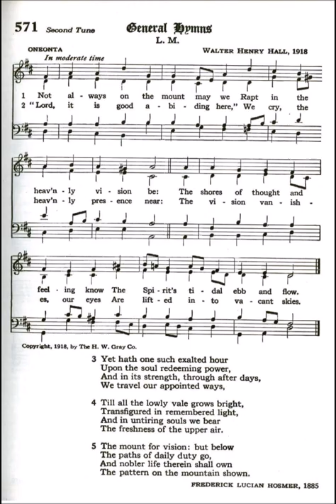Not Always on the Mount May We (Oneonta)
Text by: Frederick Lucian Hosmer 1885
Tune: Oneonat by: Walter Henry Hall 1918

1 Not always on the mount may we
rapt in the heav'nly vision be:
the shores of thought and feeling know,
the Spirit's tidal ebb and flow.

2 "Lord it is good abiding here,"
we cry, the heav'nly presence near:
the vision vanishes, our eyes
are lifted into vacant skies.

3 Yet hath one such exalted hour
upon the soul redeeming power,
and its strength, through after days,
we travel our appointed ways,

4 Till all the lowly vale grows bright,
transfigured in remembered light,
and in untiring souls we bear
the freshness of the upper air.

5 The mount for vision: but below
the paths of daily duty go,
and nobler life therein shall own
the pattern on the mountain shown.